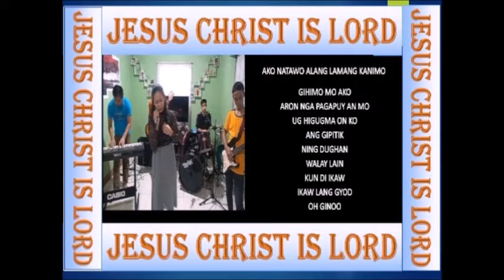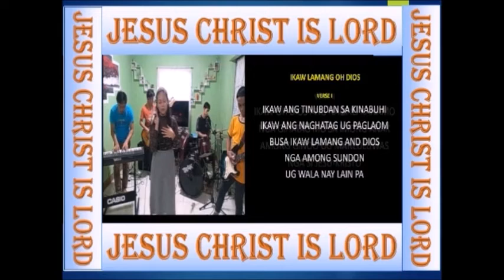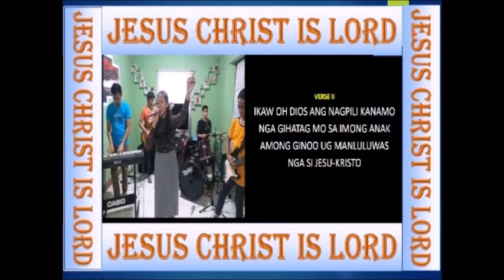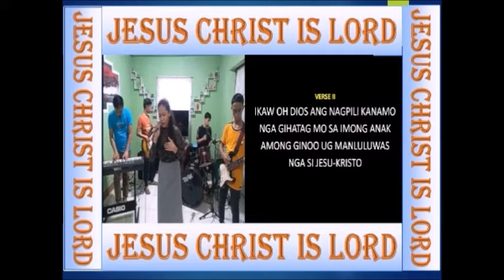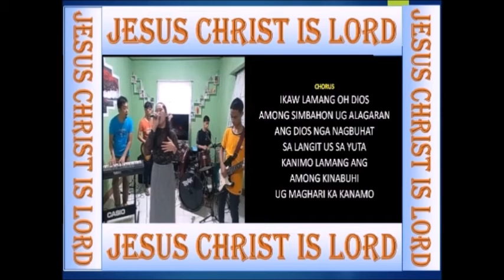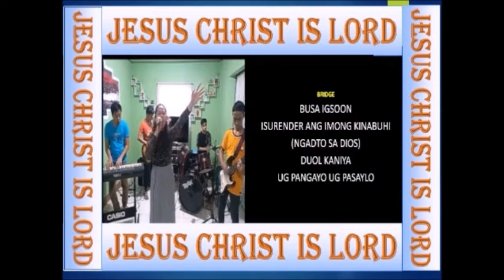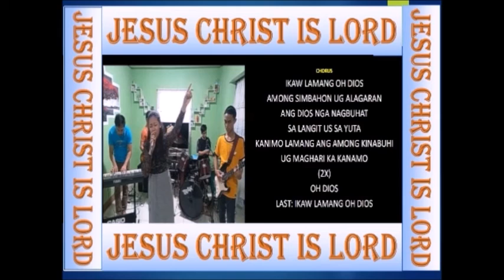IKAW LAMANG OH DIOS